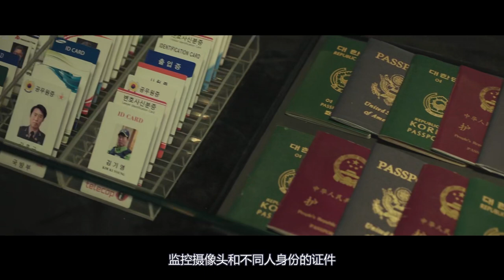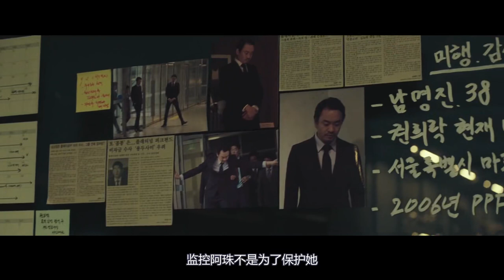屌丝男和杀手交换人生，瞬间坐拥万千财富，但需要亲手杀人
电影描述成功率100%的冷酷杀手和无名演员，因大众澡堂衣柜钥匙而交换身分的喜剧故事。柳海真饰演的冷酷杀手亨旭在澡堂滑倒失去记忆，而李准饰演的无名演员在诚，偷偷调换两人的衣柜钥匙后，各自过著截然不同的生活。